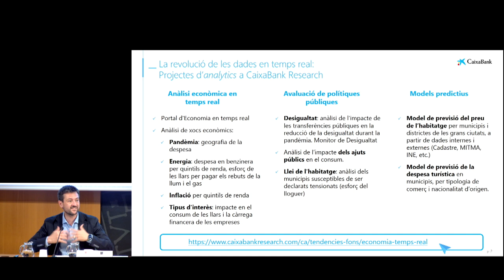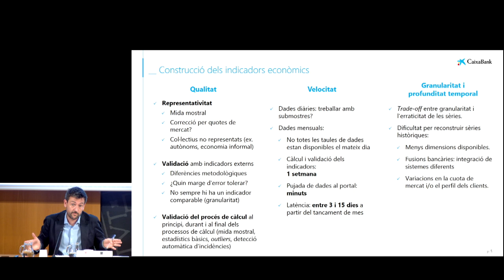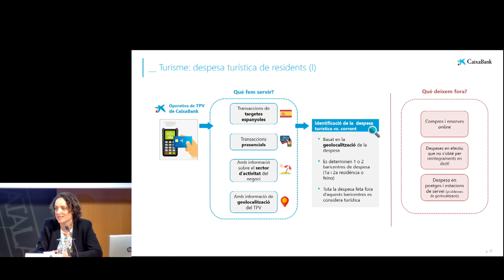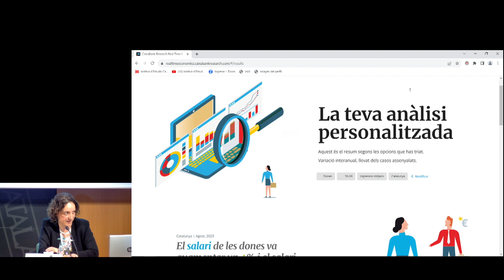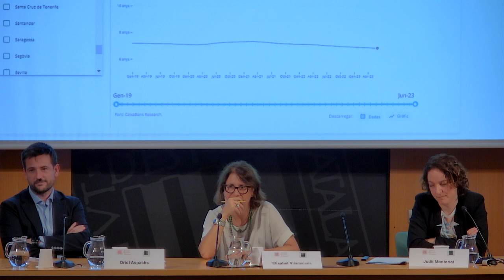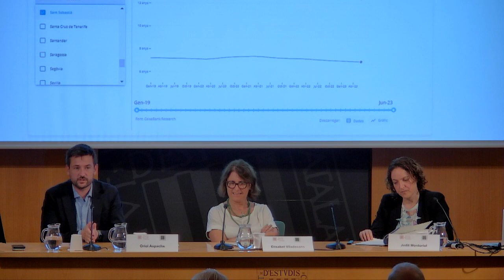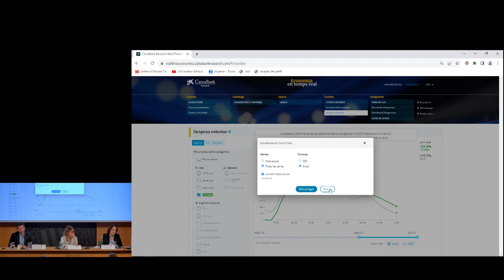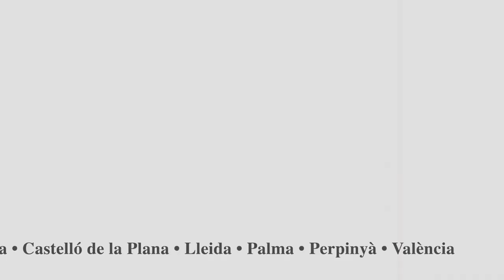Presentació del projecte Economia en Temps Real, de CaixaBank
El projecte Economia en Temps Real té com a objectiu monitorar l’evolució de l’economia espanyola a través de diferents indicadors construïts amb dades internes de CaixaBank, processades mitjançant tècniques de dades massives.

L’acte va ser presentat per Elisabet Viladecans, membre de junta de la Societat Catalana d’Economia (SCE) i comptà amb Oriol Aspachs i Judit Montoriol, de CaixaBank Research.